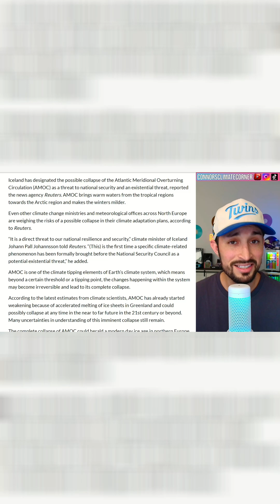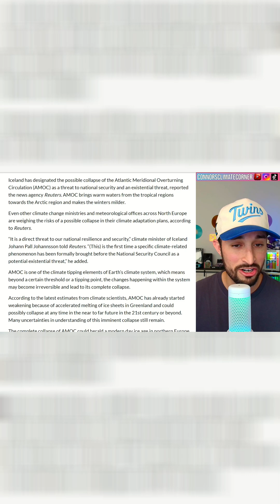Is The Next Ice Age Closer Than Expected? 11.14.25